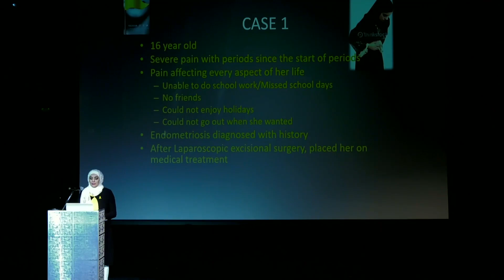Endometriosis Case Study - 16 Year Old Teen Recovers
Dr. Salma Kayani illustrates the case of a teenage girl suffering from severe period pain and life debilitating symptoms who was diagnosed for Endometriosis and successfully treated.